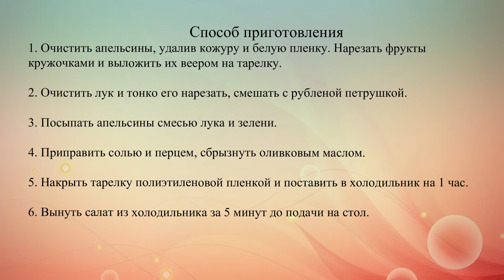Сицилийский апельсиновый салат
Апельсиновый салат -- одно из самых простых и традиционных блюд сицилийской кухни.